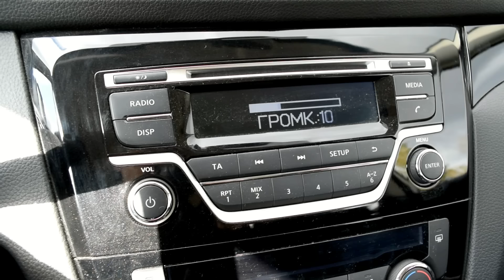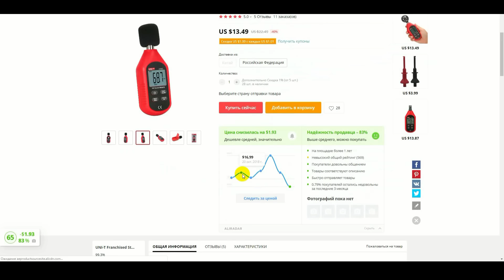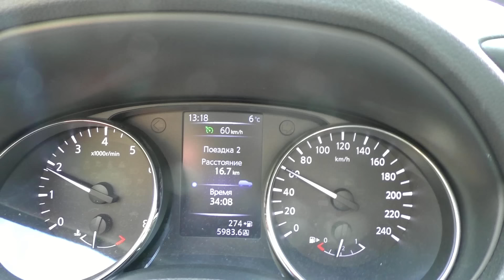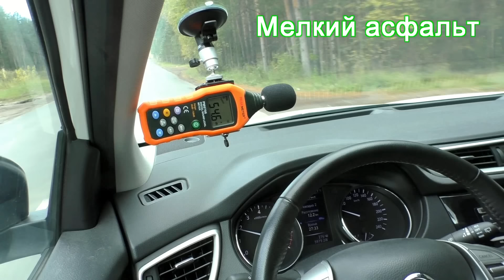Тишина в автомобиле за 1500 рублей своими руками!